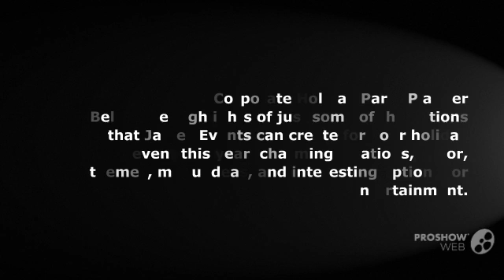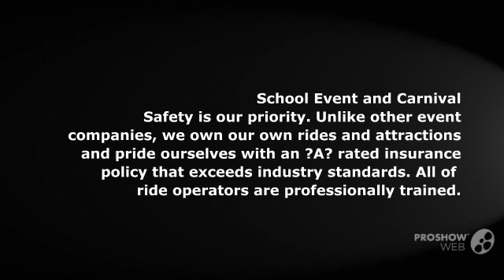Company Picnic planners Orange County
For making your corporate picnic a grand event, hire James planners. They will make all the arrangements - traveling, dining and enjoying which will be a most satisfying treat.